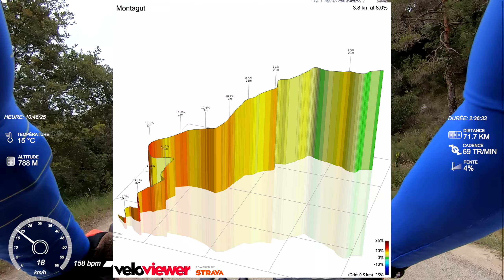🚴Course - Gran Fondo Tarraco 2018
Première participation à un événement cycliste en Espagne à Tarrogone!
Arrivé en 26 ème position sur 1800!